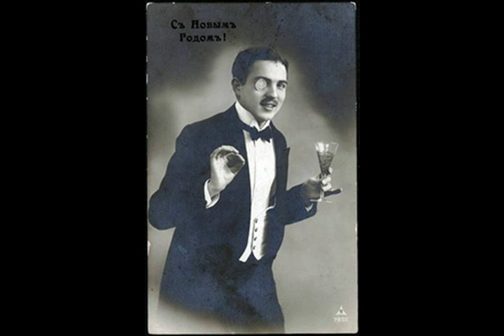Сердечный привет из альбома Зигмунд Фрейд Письма к невесте 2016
Сердечный привет

string solo "Любимая"

Здравствуй любимая! Садовник Бюнзов* — счастливый человек,
Он имеет возможность приютить мою возлюбленную.
Почему я не стал садовником или поэтом вместо врача?
Предложил бы свои услуги работать в твоем саду не спеша.

Говорить моей маленькой принцессе: "Доброе утро"
Просить поцелуй за букет и ждать согласия - чуда.
Но я отправил письмо не садовнику Бюнзову, а тебе,
Моя дорогая, моя Корделия-Мартхен, моей судьбе.

Твоя ангина уже прошла и ты воспримешь это письмо благосклонно.
Будет мило с твоей стороны. Надеюсь, ты ответишь непреклонно.
В противном случае, я подумаю, что тебе неприятны письма мои.
Если тебе нужны деньги, то напиши, моя дорогая, только скажи.

other thema

Не допускай слишком сильного заласкивания горлышка шарфами.
Не переусердствуй, закалка укрепит здоровье и с дождями.
Я радуюсь твоим весточкам и надеюсь, ты хорошо питаешься,
Отдыхаешь в саду, и осеннему теплому солнышку радуешься.

string

Сегодня жаркий, мучительный день. Я впал в детство.
Валюсь, усталость, пошел к Брейеру, ** чтобы дал средство.
А у него болела голова, он отправил меня в ванну,
Откуда я вышел помолодевшим, получил "небесную манну".

string solo "Полодевший"

Моя Мартхен одобрила бы мой визит. Девочка моя.
Долгие годы я буду нуждаться в тебе, белочка моя.
Не рассчитывая на чудо, кроме как на возможность всегда,
Всю жизнь быть вместе с тобою.

horn & sax & guitar & rhodes &
garmonica long solo "Утро"

Ну, а теперь — сердечный привет,
ибо я еще не проснулся окончательно.

Твой Зигмунд.

* Марта отдыхала в это время в Дюстернброке, недалеко от
Киля, и жила в доме садовника Бюнзова.
** Доктор Йозеф Брейер (1842—1925) — венский физиолог.

Вена, 29 августа 1883 г., среда, после полудня

из альбома Зигмунд Фрейд Письма к невесте 2016